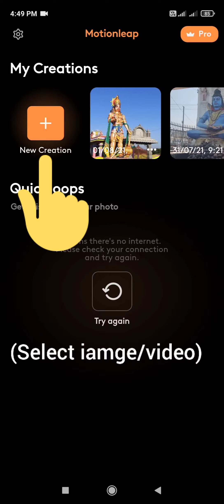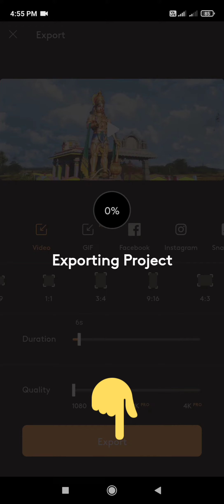Sky Animation Edit 🖥️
App Name: Motionleap